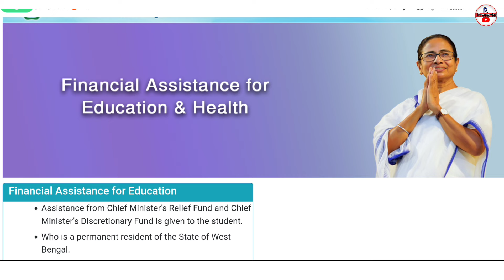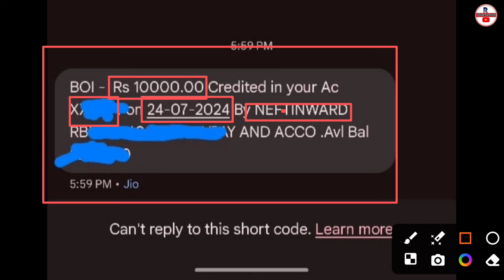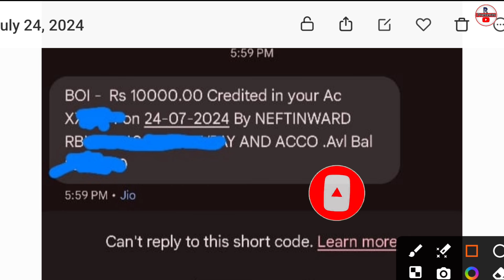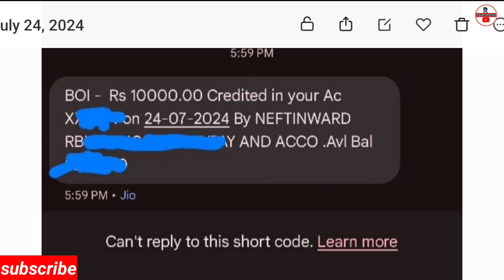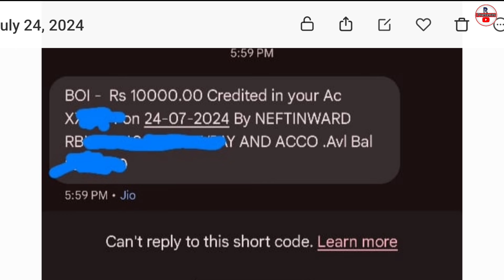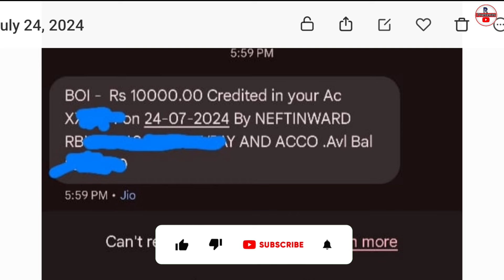nabanna scholarship payment update | nabanna scholarship taka kobe pabo |nabanna scholarship 2023-24